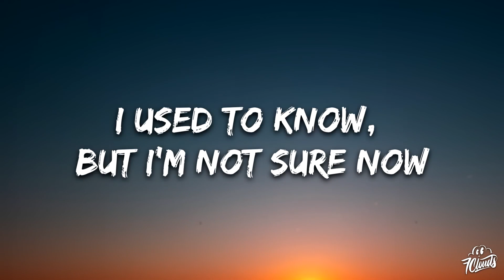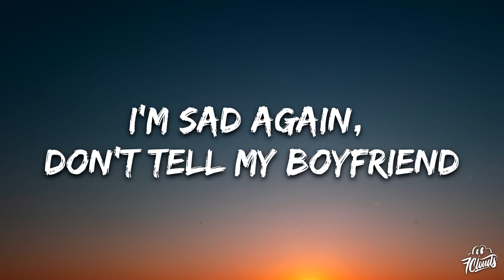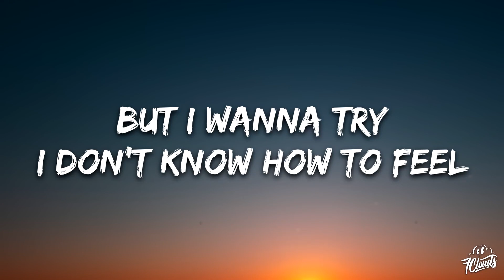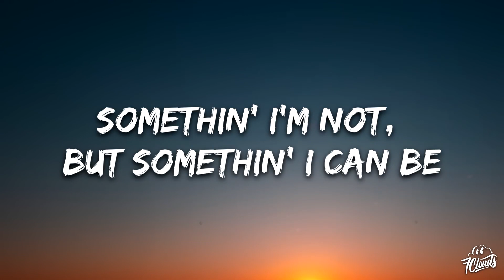What Was I Made For Lyrics song 🎸|| Billie Eilish